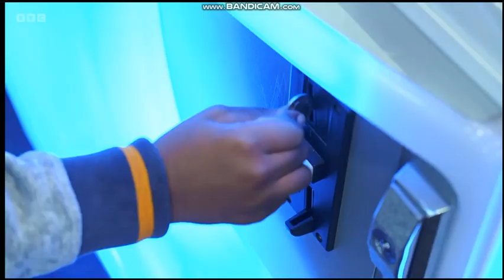Leigh Milner & Sara Thornton 26 August 2023